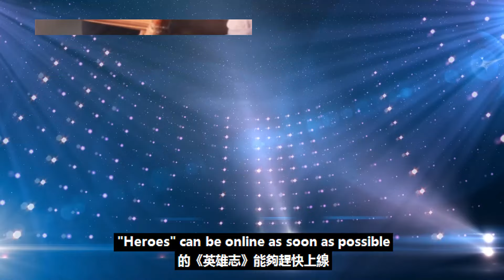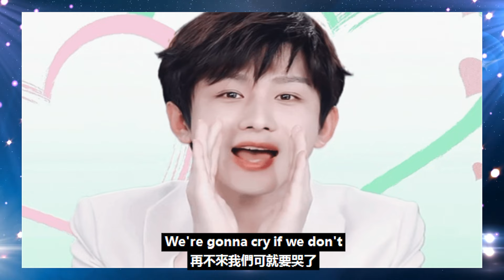《英雄志》難產？成毅版盧云讓粉絲等“哭”了，暑期檔呼喚英雄降臨！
《英雄志》難產？成毅版盧云讓粉絲等“哭”了，暑期檔呼喚英雄降臨！成毅